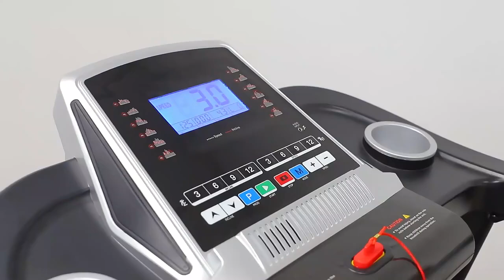DAPAO B5 420&B5 440 Treadmill Experience the Ultimate Running#treadmill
Zhejiang Dapao Company is currently ranked among the top five domestic treadmill manufacturers in China.
1. Currently, there are more than 30 types of treadmills, mainly divided into commercial treadmills, luxury home treadmills, home treadmills, walking machines and other product types.
2. About product certification: CE certification, FCC certification, ROHS certification, SGS certification, CB certification, ISO9001 quality management system
3. Today, I will mainly introduce DAPOW home treadmill - B5-440 model treadmill (1) DAPOW B5-440 treadmill is an upgraded version of home treadmill designed according to market demand
(2) Basic parameters of DAPOW B5-440 treadmill: motor is DC 2.5HP, speed range 1-14km/h, running belt width: 440*1220mm, size: 1550*700*1250mm. Packing size: 1660*765*290mm.
(3) The difference between the DAPOW B5-440 treadmill and other treadmills on the market: 44cm wide running belt, 2.5hp extra-long horsepower, and three-stage manual lifting and hydraulic rod folding.
(4) New design of the DAPOW B5-440 treadmill: shock-absorbing pads are added to the running board to reduce knee damage during exercise.
(5) The DAPOW B5-440 treadmill can add Bluetooth connection and APP modules to achieve entertainment and exercise at the same time.
(6) If you are interested in our B5-440 treadmill, you can leave a message with your contact information and we will arrange professional sales staff to answer your questions. to learn more.